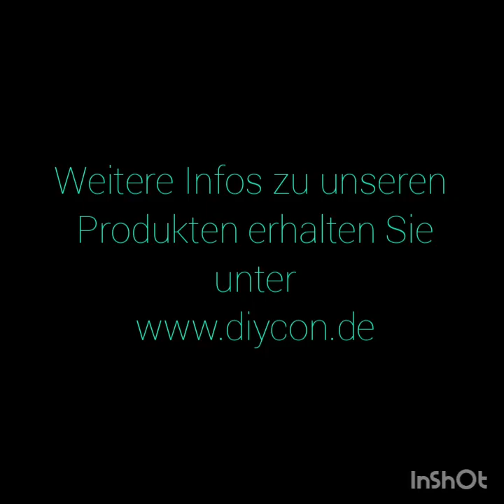DIYCON Firefly, Digitales Aufsatzgerät, Clip-On Night-vision scope unboxing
Bedienungs- und Anwendungshinweise zum neuen Firefly Nachtsichtgerät.
DIYCON 0 DNVC-2 Nachtsichtaufsatz,.
Das DNVC-2 Firefly mit seinem hochauflösenden CMOS - Sensor,  verwandelt Ihr Zielfernrohr zu einem High-End Nachtsichtgerät. Im Vergleich zu vielen Vorsatzgeräten gibt es bei Okular-Aufsätzen keine Treffpunktverlagerung. Verwendbar mit fast allen Zielfernrohren. Bitte beachten Sie die Rechtslage in Ihrem Land!